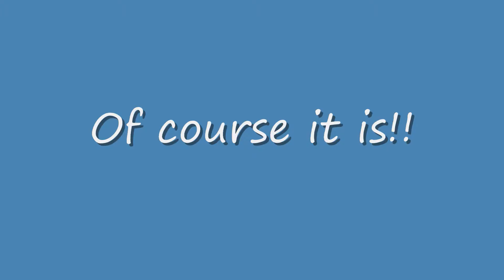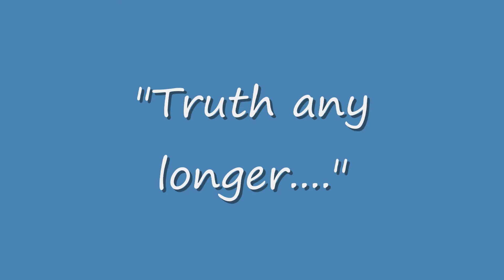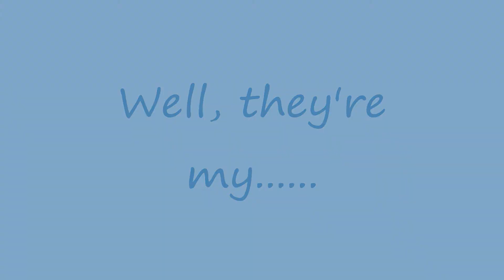Sensible Shoes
Sensible Shoes!!  A great song by The Brad Clooneys.  We all need to wear our sensible shoes from time to time! Enjoy!